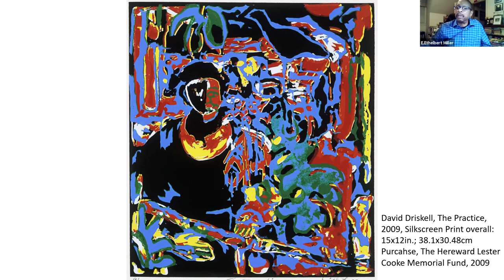Film Discussion: Rosenwald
Senior Curator of The Phillips Collection Elsa Smithgall is joined in conversation by Aviva Kempner the director of Rosenwald; Curlee Holton, Director and Artist-in-Residence, David C. Driskell Center at the University of Maryland; and E. Ethelbert Miller, American Poet and Scholar.

Join us for a discussion around Aviva Kempner’s Rosenwald. The incredible story of Julius Rosenwald, the son of an immigrant peddler who never finished high school, but rose to become the President of Sears. Influenced by the writings of the educator Booker T. Washington, this Jewish philanthropist joined forces with African American communities during the Jim Crow South to build over 5,300 schools during the early part of the 20th century.

Rosenwald sheds light on this silent partner of the Pre-Civil Rights Movement. Rosenwald awarded fellowship grants to a who's who of African American intellectuals and artists of his day so that they could pursue their scholarship and art. They included: Marian Anderson, James Baldwin, the father and uncle of civil rights leader Julian Bond, Ralph Bunche, W. E. B. DuBois, Katherine Dunham, Ralph Ellison, John Hope Franklin, Langston Hughes, Zora Neale Hurston, Gordon Parks, Jacob Lawrence, and Augusta Savage along with Woody Guthrie.

Inspired by the Jewish ideals of tzedakah (charity) and tikkun olam (repairing the world) and a deep concern over racial inequality in America, Julius Rosenwald used his wealth to become one of America’s most effective philanthropists. Rosenwald also built YMCAs and housing for African Americans to address the pressing needs of the Great Migration. Because of his modesty, Rosenwald’s philanthropy and social activism are not well known today. He gave away $62 million in his lifetime.